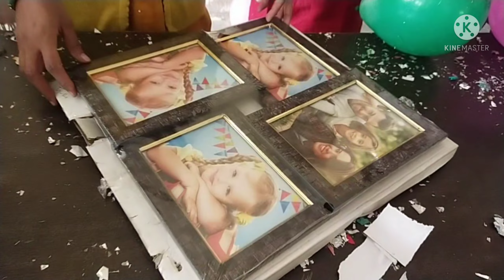कॉलेज का लास्ट दिन 😭😭 सब हुए दूर 🥺🥺Miss you Teacher😔2021#trending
Make Sure To Follow My outher  Accounts :-